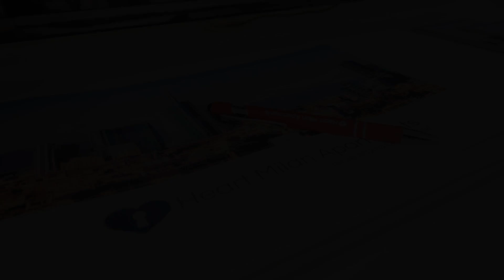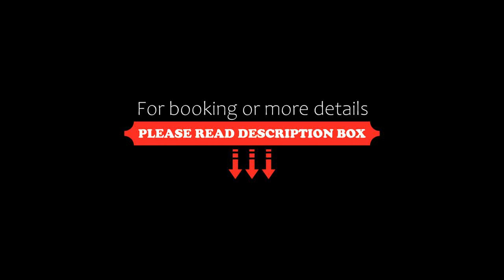Heart Milan Apartments Duomo Colonne, Milan, Italy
About Property:
You're eligible for a Genius discount at Heart Milan Apartments Duomo Colonne! To save at this property, all you have to do is sign in.
Situated in Milan, less than 1 km from the centre and a 11-minute walk from Darsena, Heart Milan Apartments Duomo Colonne features accommodation with amenities like free WiFi and flat-screen TV.

A dishwasher, a microwave and toaster are also available in the kitche...
Property Type: Hotel
Address: 3 Via Pioppette, Milan City Centre, 20123 Milan, Italy
Searching For
1. Heart Milan Apartments Duomo Colonne - Milan - Italy
2. Heart Milan Apartments Duomo Colonne - Milan - Italy Address
3. Heart Milan Apartments Duomo Colonne - Milan - Italy Rooms
4. Heart Milan Apartments Duomo Colonne - Milan - Italy Amenities
5. Heart Milan Apartments Duomo Colonne - Milan - Italy Offers and Deals
Audio Credit:
Track Title: Subway Dreams
Artist: Dan Henig